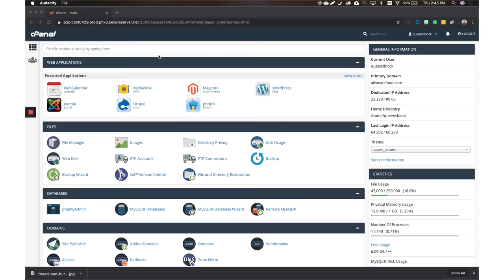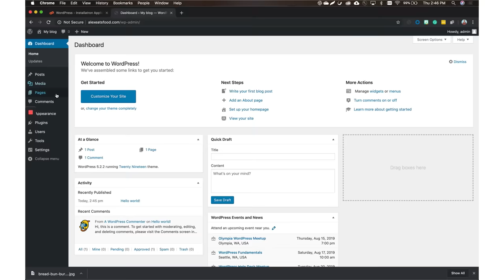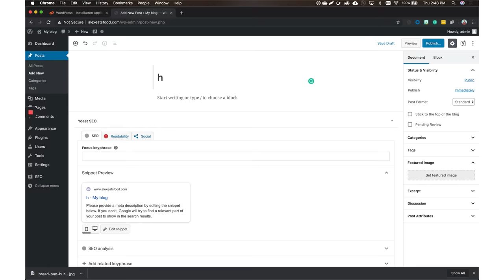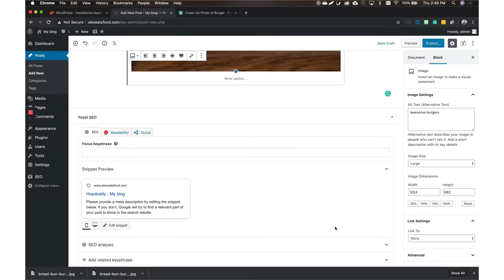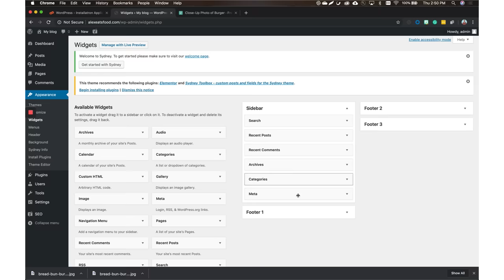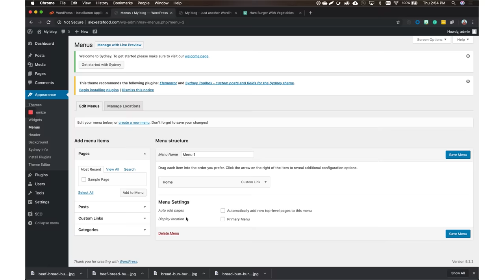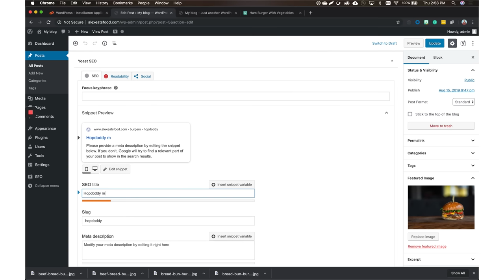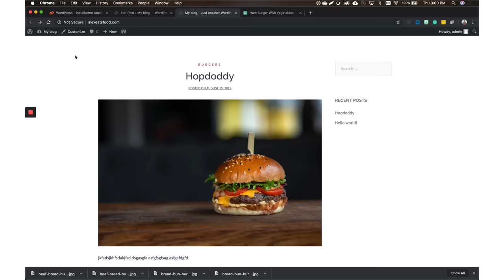How to Make a Blog on WordPress | The Journey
How to Make a Blog on WordPress.

⏰TIMESTAMPS⏰
00:19 – Determine the theme and audience of your blog
01:09 – Why do you want to start this blog?
01:26 – Choose your name and branding
02:28 – Determine if you want a blog and a website
02:51 – WordPress demo
03:17 – Installing WordPress
04:32 – Choosing a theme in the WordPress dashboard
05:18 – Using Plugins in WordPress
06:08 – Creating a post in WordPress
09:34 – Widgets on WordPress
10:59 – Creating a new menu in WordPress
12:04 – Creating categories in WordPress
12:38 – Security from spam in WordPress
13:13 – How to optimize SEO in WordPress (Yoast)
15:49 – Backing up your blog

Whether you’d like to sell more products or you’re just looking for a way to make money from home, blogging is still an option.

Why? Because people read blogs. They scour the web, looking for information on how to change the oil in their car or nail the season’s hottest looks. Then they click on links and buy products or services related to the post topic.

We’ve boiled down everything you know about how to start a blog into a few easy steps.

Name your blog
The first thing we recommend to anyone who’s curious about how to start a blog is to buy a domain name. (Already got one? Move on to Step 2.)

To create a blog, you need a domain name. This becomes your blog address. Until a few years ago, bloggers had just a few choices in web extensions, generally, .com or .net. Now you can actually get a .blog extension for your web address. Brilliant, right?

Choose a blog builder
The most common question on how to make a blog is, what blog platform should you use? Although there are plenty of options out there, WordPress is the favorite because it’s easy to set up.

Pick a web host
Web hosting is what makes your blog visible to others on the web. Without it, no one but you would ever see your blog posts. Hosting typically runs on a server owned by a web hosting company, and your blog takes up just a small space on that server. It’s kind of like renting a single apartment in a building. You pay for the space you use.

Link your domain name to your blog
Whatever hosting company you choose to go with should have a tutorial for how to connect your domain to your blog. If not, this is a red flag and you might want to reconsider your host.

Connecting your domain to your blog should not be like performing brain surgery. It should be fast and easy. Once you have completed this step, the fun stuff begins.

Design your blog
The time has come to decide how your blog will look to the world. Now’s when you choose your WordPress theme and any extra plugins to boost your blog’s performance. Whether you go with a free or paid theme, be sure to pick one that reflects who you are and what you do. You want it to be stable, clean and easy to work with.

Publish your first post
Now, before you go freaking out, this isn’t as scary as it sounds. Your first post can simply be a paragraph announcing the birth of your new blog. You might title it, “Welcome to Our New Blog.” If you’re a bit more ambitious, you can craft a longer post with a nifty image or two, maybe something along the lines of “Everything You Can Expect on This Blog.” Or pick a middle ground.

Promote your posts, write more, rinse and repeat
Make sure to spread the word about that first post and all the blog posts that follow to everyone that is subscribed by sharing a link to it on your favorite social media networks and, hopefully, sooner rather than later, emailing it to your growing list of newsletter subscribers.

Once you develop a healthy archive of blog posts, use it to keep growing. You can continue refining your SEO skills, learn how to use your blog to drive more traffic to your website to increase sales, and send your content to the media to establish yourself as an expert in your field. Now that you’re on the blogging-for-business train, the possibilities are truly endless!